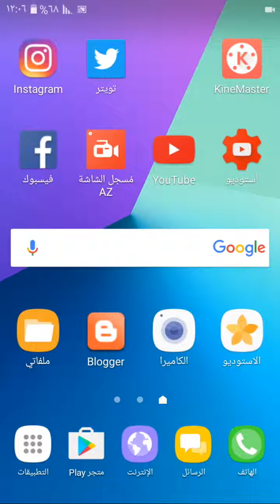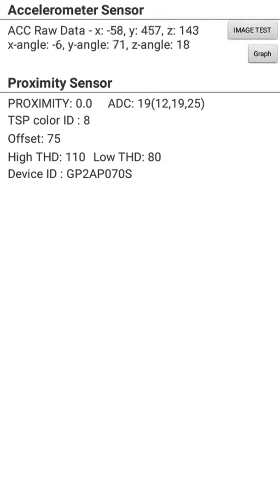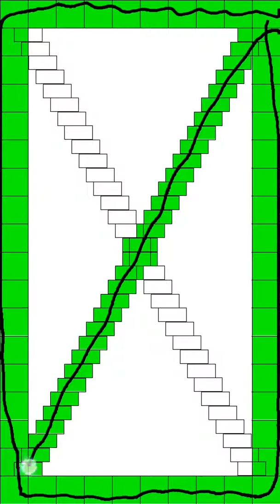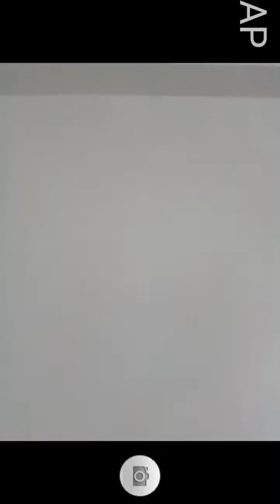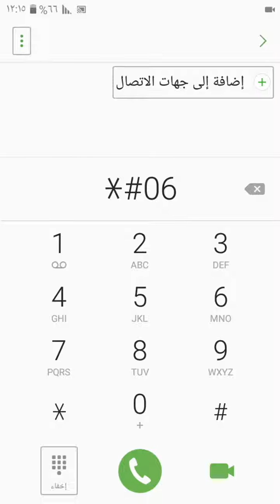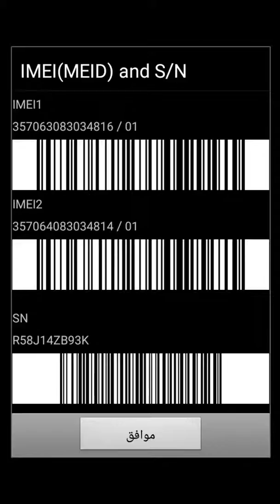طريقة فحص دقيق وسهل لهاتف سامسونغ قبل الشراء و معرفة الجهة المصنعة له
فحص هواتف سامسونغ سواء جديد أو مستعمل